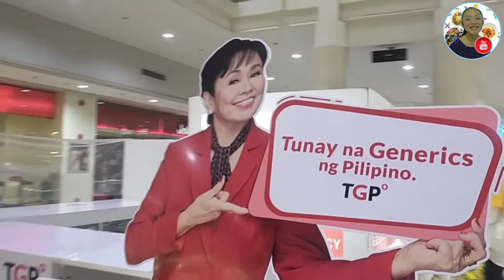LimketKai Mall CDO Secreto kung bakit dinadayo nang marami